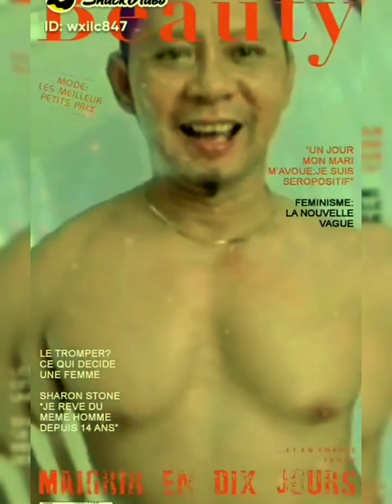16 Desember 2023